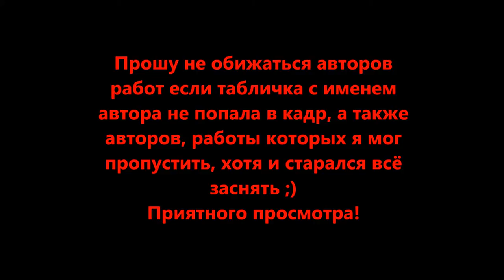ЗМ #076. Ходынка. Живая история. 2016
Фотоотчет с 1-ой всероссийской выставки-конкурса стендовых моделей-копий.
Это мой первый опыт такой съемки, так что сильно не пинайте ;)
- Title:   Adam Are You Free?